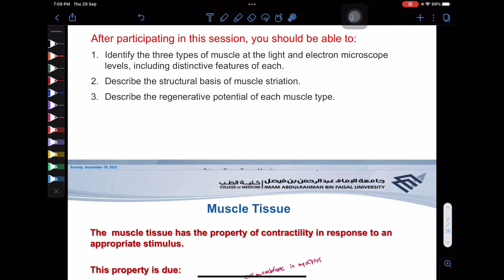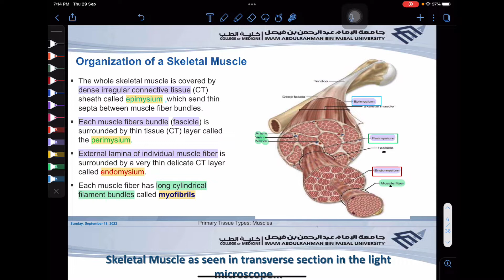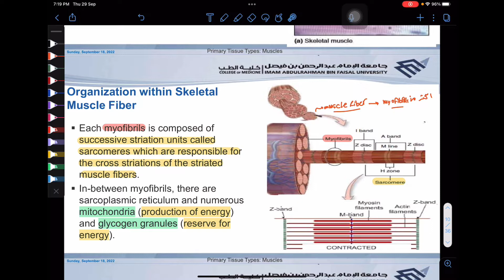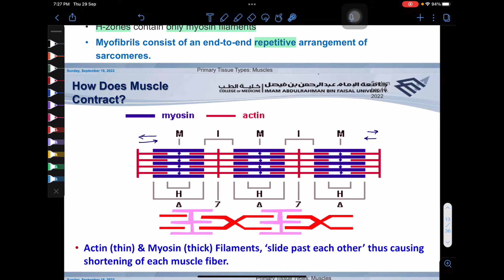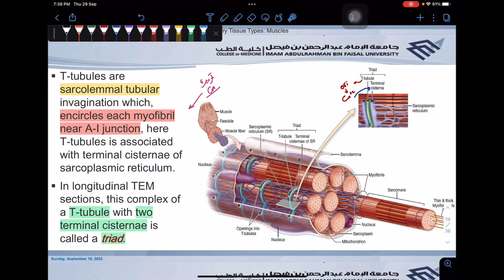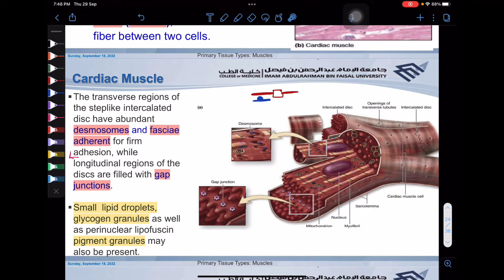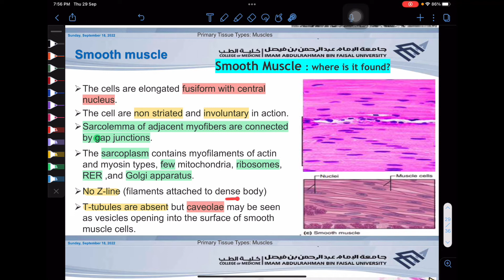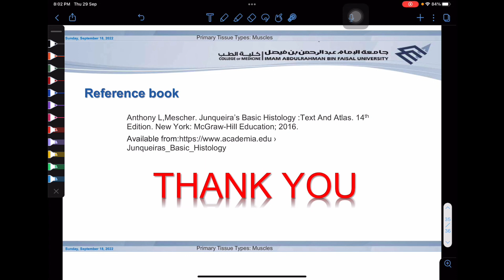MED222 || Muscle Tissue